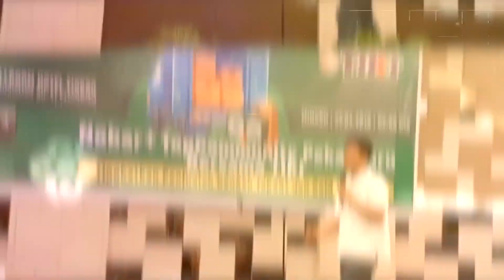Bongkar Rahasia Riset Produk Fashion Muslim di Marketplace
Belajar Jualan di Marketplace bersama OmBotak

Welcome to Channel Om Botak . Disini kita akan bahas mengenai tips dan trik jualan di Marketplace seperti Tokopedia, Shopee, Lazada, Bukalapak, blibli dan jd.id.

Chapter
00:00 Intro
02:09 Riset product Zayana Organic di Shopee
05:25 Riset Produk
07:30 Resepsi Pembeli
09:16 Printing
11:59 Bahan Sustainable
14:17 Know Your Audience
16:01 Trend Produk